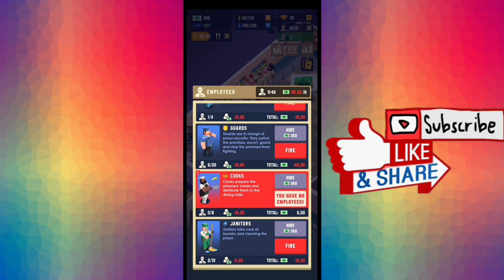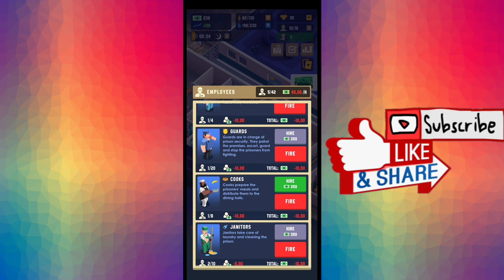PRISON EMPIRE TYCOON NOOB VS PRO VS HACKER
IF
DONT
FORGET
TO
AND
BYE